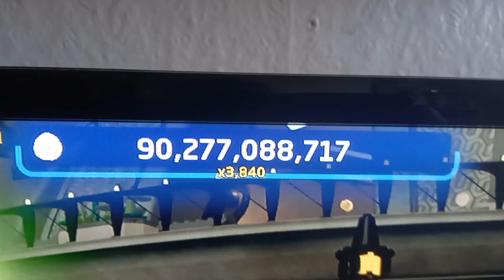I Have Reached Over 90 Billion Studs In Lego Star Wars The Skywalker Saga